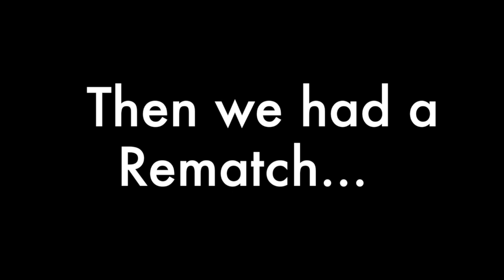Chaz vs. Jake | Rematch for Channel | Promo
The fight will be tomorrow, October 11, 2015